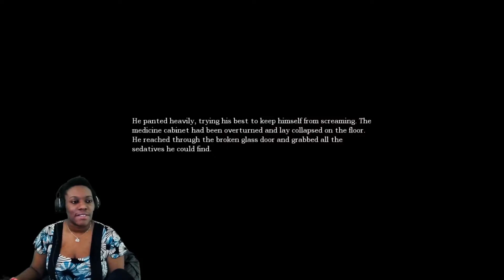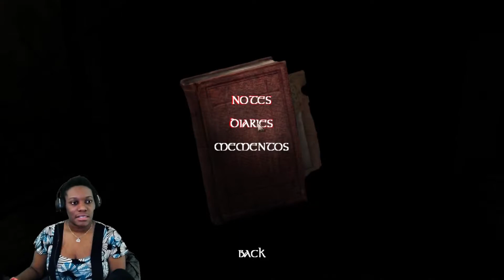Living that advanced darkness life | Amnesia: The Dark Descent part 5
Amnesia: The Dark Descent is a first person survival horror game that follows Daniel who wakes up dazed and scared in a desolate castle filled with a horrific history and very prolific monsters. Daniel gets a note telling him he must dive deeper into the castle and take out the person who was the reason for so much turmoil.

Game: Amnesia
Developer: Frictional Games
Release year: 2010